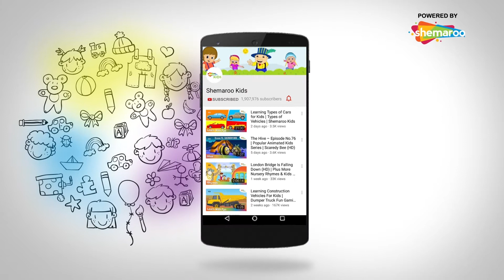देखिये बाल गणेश और शिव जी दृश्य 03 | Bal Ganesh Best Scene - 03 | Shemaroo kids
Shemaroo Kids presents to you, some of the best scenes from your favorite movie – Bal Ganesh. These handpicked scenes from the movie, bring to life the adventures of Bal Ganesh and are sure to keep you glued to your screen!